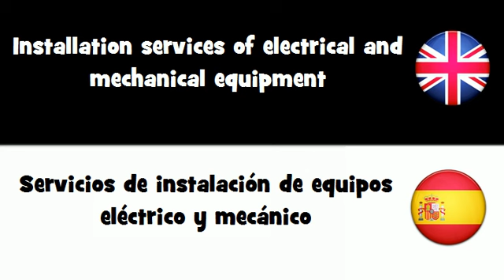APRENDER INGLÉS = Servicios de instalación de equipos eléctrico y mecánico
frenchwithvincent APRENDER INGLÉS = Servicios de instalación de equipos eléctrico y mecánico